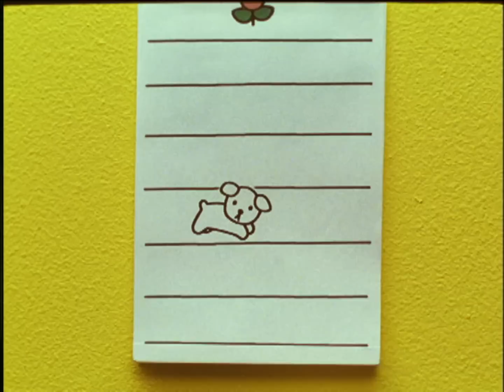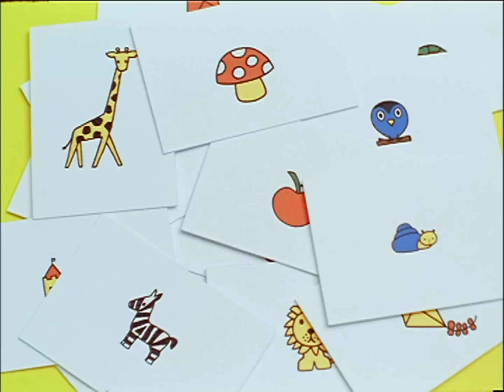kindermuziek met nijntje | nijntje en vriendjes | kinderanimatie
Nijntje leert blokfluit spelen. Omdat muziek leuker is om met andere mensen te spelen, vraagt ze haar vrienden om mee te doen. Aggie brengt haar accordeon mee, Poppy Pig haar contrabas en Grunty speelt piano. Samen klinken ze prachtig!